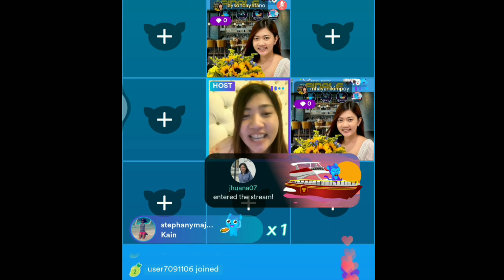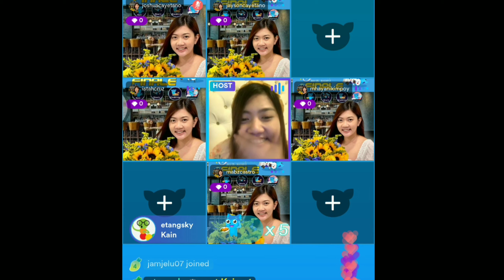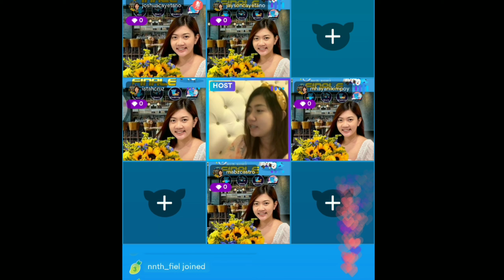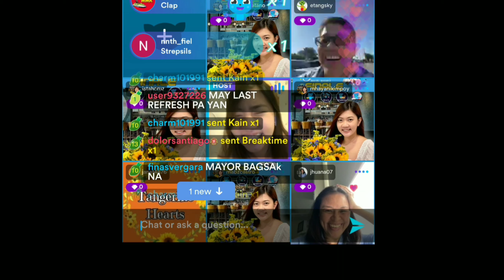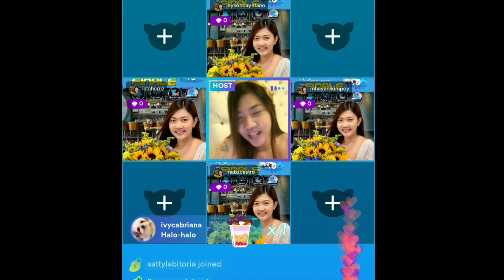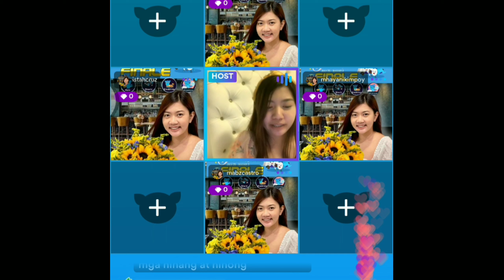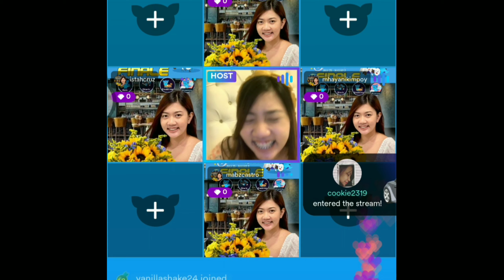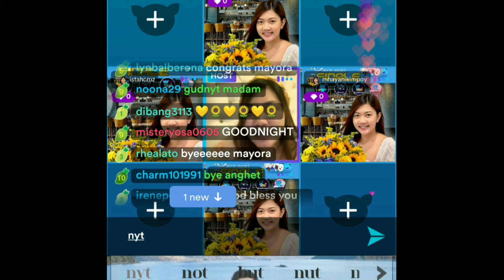ANGHET TOP 1 SA CAMPAIGN NAPAKALAKAS NG TEAM PAOLITA ITO ATA ANG KINABAHAN AKO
live kumu
rhea fam tv

congrats mayora top 1 na naman napakalakas ng team paolita super support kay mayora

credit anghet cayetano live kumu

salamat sa panonood guys